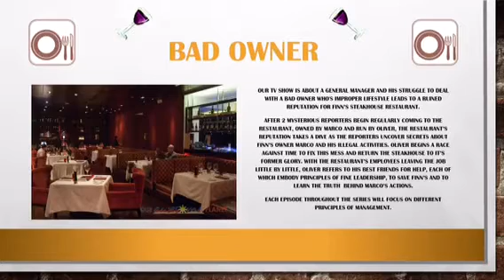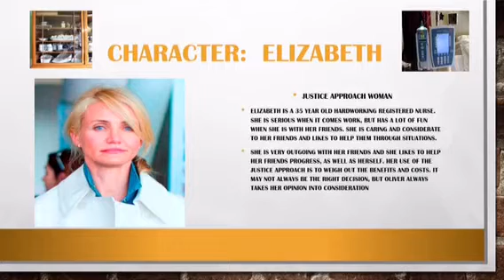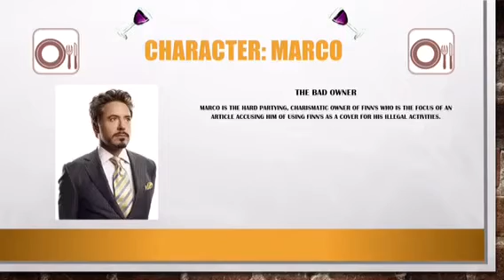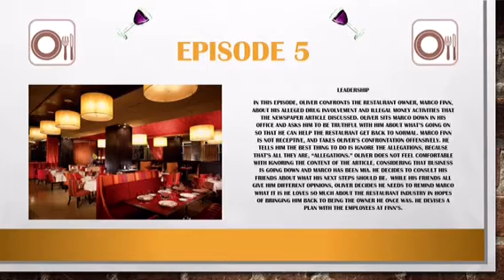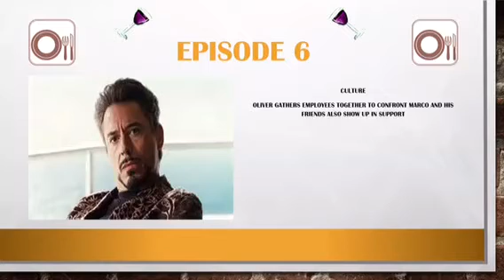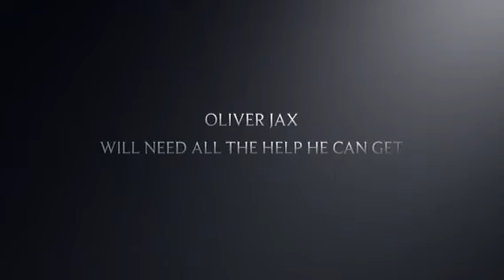Team TELECON: midterm presentation and trailer